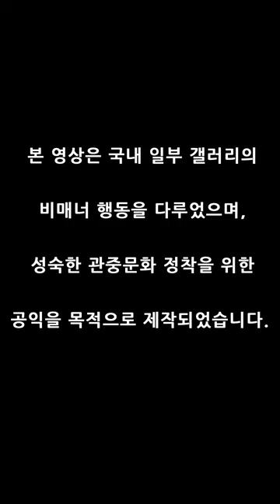한국 골프장 최악의 비매너 갤러리들입니다!!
프로선수들의 경기를 보러간 갤러리들이 보여주는 천태만상의 최악 비매너
영상들을 담았습니다.

사방 팔방에서 튀어나오는 비매너 갤러리들 모습을 시청해보세요.